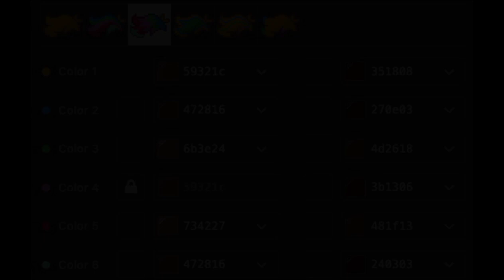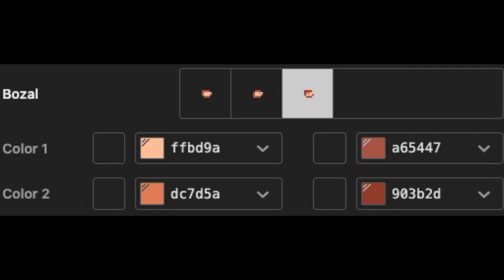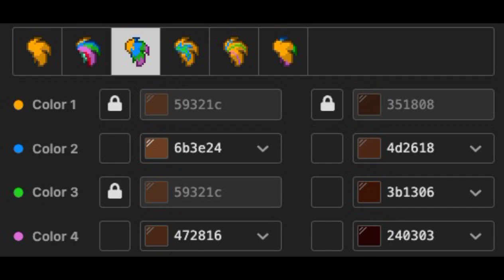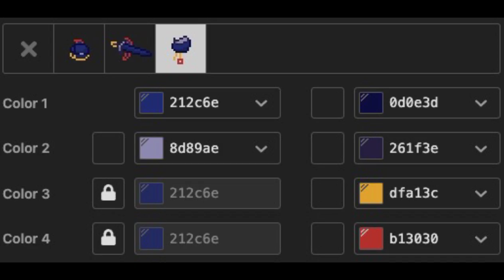🦊) Michael Afton / Foxy Bully FNAF : [ pony town skin ]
🔥⊂︶୨˚̣̣̣＠ Gracias por hacer esta skin !!!

🍖 ‹︶୨˚̣̣̣＝ Me apoyarías un montón compartiendo el video con tus amigos !!! ^^

timestamps ;☄️◞
                         ;ᵐᵃʳᶜᵃˢ ᵈᵉ ᵗᶤᵉᵐᵖᵒ

⦊² 0:06 : Michael Afton
⦊³ 1:38 : Foxy Bully

╰ 𓈃 Little Cloud